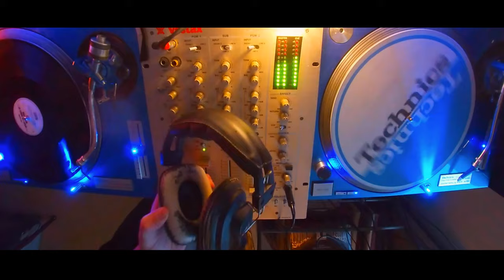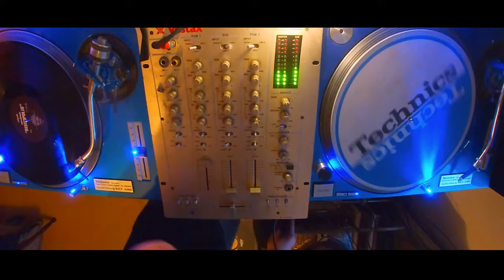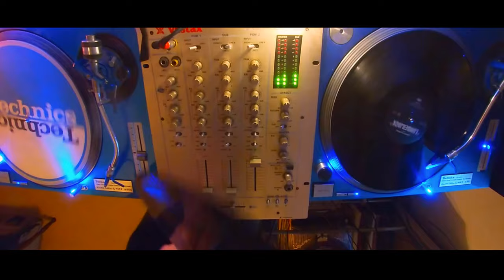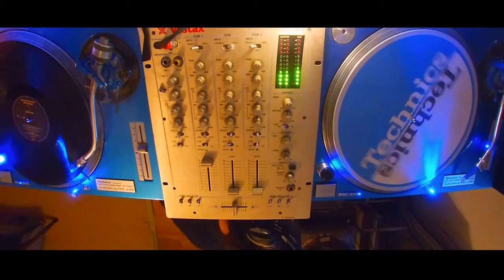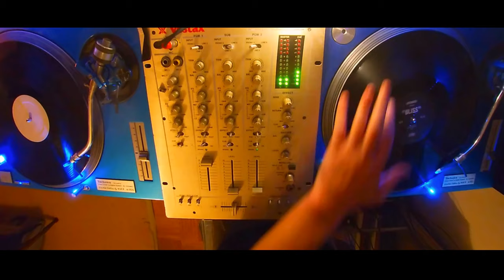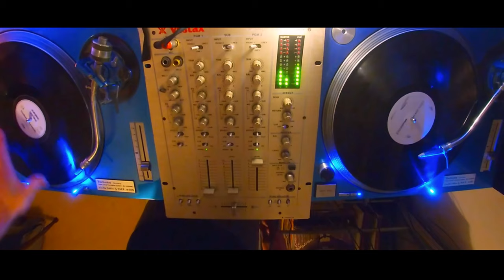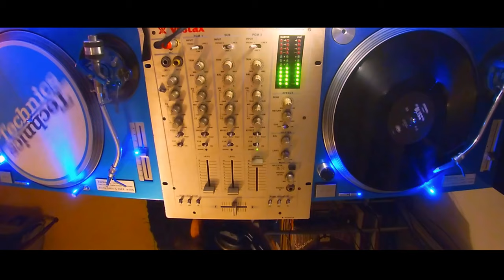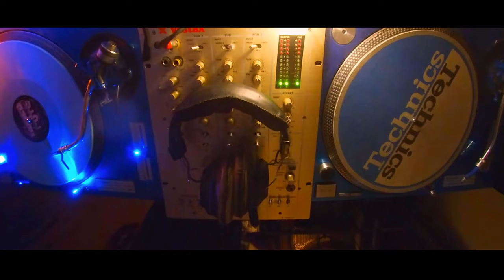Hitboxx pres. Only vinyl vol 4 - Special [Alan Braxe / Fred Falke / Vulture]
Set Up :
2* Technics 1200 MkII (Blue custom)
Cartridge : Ortofon Concord
Mixer : Vestax PCV 275
Soundcard : EdiRol UA 25EX
Headphone : DIY ;)

Note : this mix is particularly scratchy and noisy cause of a failing output on my "Vestax PCV" ... sorry for inconvenience ...

Tracklist :
1/ 00:00 Das Glow - I want to wake up with you
2/ 04:00 Alan Braxe & Fred Falke - Palladium
3/ 06:20 Lifelike & Kris Menace - Discopolis
4/ 12:42 Alan Braxe & kris Menace - Lumberjack
5/ 17:02 Kelis ft Too Short - Bossy (Alan Braxe & Fred Falke Earth out remix)
18:20 OUPS! (sorry for that, my diamond was too dirty...)
6/ 21:35 alan Braxe & Fred Falke - Intro
7/ 25:04 Benjamin Diamond - In your Arms (We Gonna make It by Alan Braxe)
8/ 29:35 Shakedown - At Night (Alan Braxe remix)
9/ 35:27 Alan Braxe & fred Falke - Penthouse Serenade
10/ 38:57 Defender - Bliss
11/ 42:56 Alan Braxe - Voices